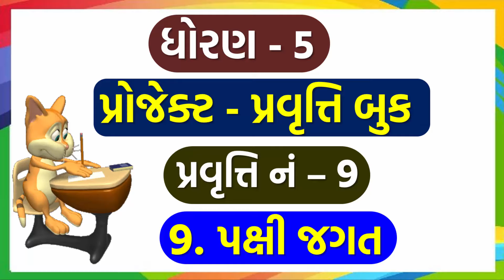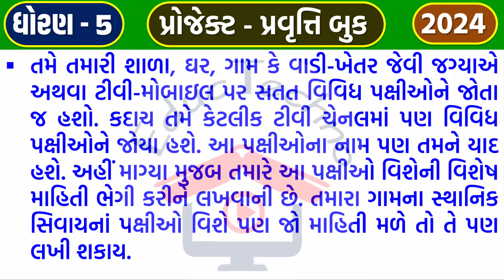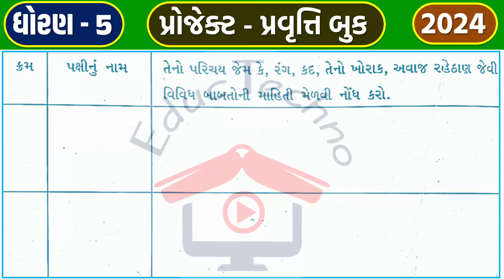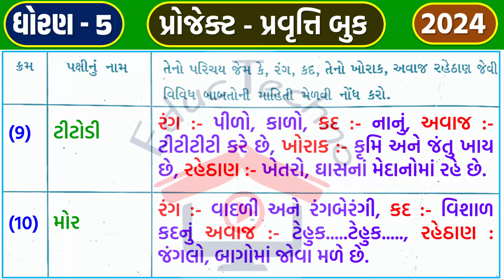dhoran 5 project pravruti book Pravruti 9 | ધોરણ 5 પ્રોજેક્ટ પ્રવૃત્તિ 9 | std 5 project book 9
project pravruti book std 5 ch 9
educ techno project book
dhoran 5 project book activity 9
dhoran 5 project work 9
std 5 project book 2024
dhoran 5 project book book 2024
ધોરણ પાંચ પ્રોજેક્ટ પ્રવૃત્તિ બુક 9
educ techno dhoran 5
std 5 project pravruti 9 2024
ધોરણ પાંચ પ્રોજેક્ટ પ્રવૃત્તિ બુક
ધોરણ 5 પ્રોજેક્ટ પ્રવૃત્તિ બુક પ્રવૃતિ 9 પક્ષી જગત,
dhoran 5 project pravruti book pravruti 9 પક્ષી જગત,
std 5 project book pravruti 9 Paxi_Jagat,
dhoran 5 project pravruti 9 Paxi_Jagat,
ધોરણ 5 પ્રોજેક્ટ પ્રવૃત્તિ 9 પક્ષી જગત,
std 5 project book activity 9 પક્ષી જગત,
dhoran 5 project book activity 9 પક્ષી જગત,
std 5 project work 9
project 6 પક્ષી જગત
project pravruti 9 std 5
std 5 project pravruti 9 book 2024-25
dhoran 5 project pravruti 9 book 2024-25
ધોરણ પાંચ
standard 5 project book 9
dhoran 5 hindi project 9
dhoran 5 gujarati project 9
standard 5 project activity 9
dhoran 5 project euc techno